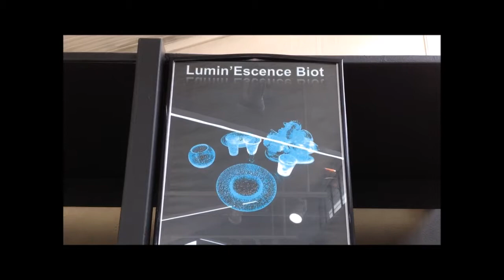Verrerie de Biot - Côte d'Azur - France - Vetreria - Francia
La Vetreria di Biot